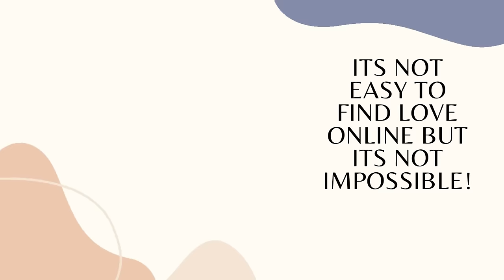MY LOVE JOURNEY ON HOW I RELOCATED TO CAPE VERDE IN SEARCH OF A WHITE MAN FOR MARRIGE!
MY LOVE JOURNEY ON HOW I RELOCATED TO CAPE VERDE IN SEARCH OF A WHITE MAN FOR MARRIAGE.In this video will be sharing with you  a love story of a Nigerian lady by the name of Josephine on how she relocated to Cape verde in search of a white man for marriage.In love searching journey you have to try everything and what Josphine did is actually to try out everything so that she can achieve her dream of getting married to a white man.But one question might have in mind is was it easy?how did she do it?did she find that white man she was searching for in Cape verde?all thesequestions will get the answers by watching this video till the end.By the end of this love story you will surely learn a lot,whether you are searching for love online and even in real life.